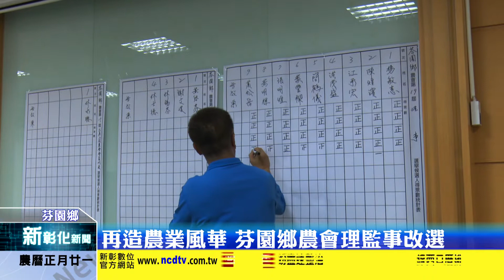新彰化新聞20210304 再造農業風華 芬園鄉農會理監事改選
鄉鎮市農會是台灣農業發展最重要的幕後推手，更是農民最重要的夥伴，為健全基層農會會務，各鄉鎮市農會於今日舉辦第19屆會員大會，選出理監事及縣級農會代表，芬園鄉農會經營團隊也在全體會員代表支持下，再度連任成功。